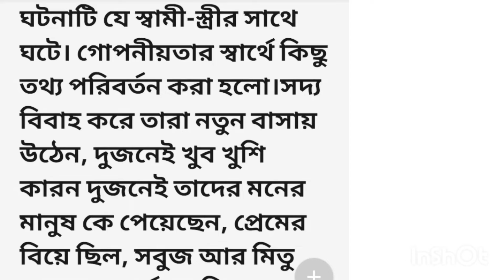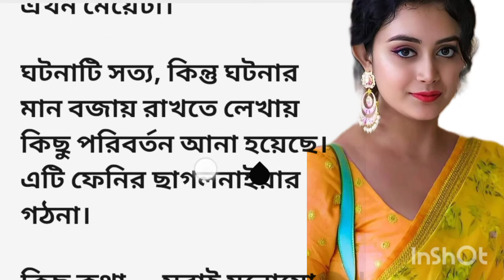bengali suspense story||emotional & heart touching bangla story||bengali audio story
bengali suspense story||emotional & heart touching bangla story||bengali audio story@jmm391

choto golpo
heart touching story
motivational story
emotional story
jm mother golpo
bangla golpo
bangla voice story
rm motivation story
Bengali romantic love story